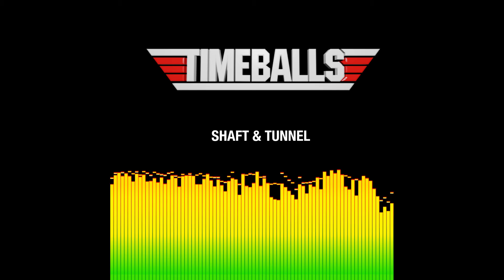Shaft and Tunnel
Timeballs OST. Level 1.3 and 1.4. Def influenced be Getter and Mr.Oizo.